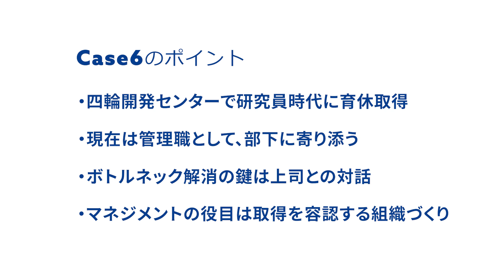【男性育児参画】育児休職を取得した男性従業員の本音をインタビュー Case6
Case6は、栃木県芳賀町にある四輪開発センターで、管理職として組織を束ねる大中さんの事例です。管理職になる前の研究員時代の育休経験を踏まえ、マネジメントの視点で、取得に踏み切れない方へのアドバイスをお伝えします。